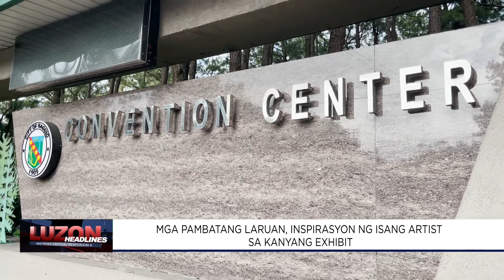Mga pambatang laruan, inspirasyon ng isang artist sa kanyang exhibit